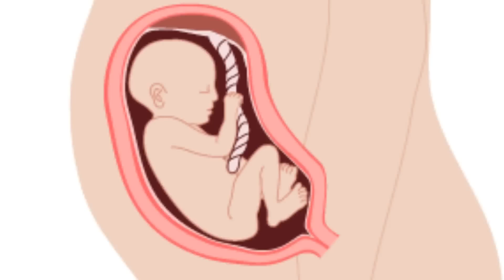सुन्दर और गोरा बच्चा पाने के लिए आप क्या खाये - what to eat during pregnancy